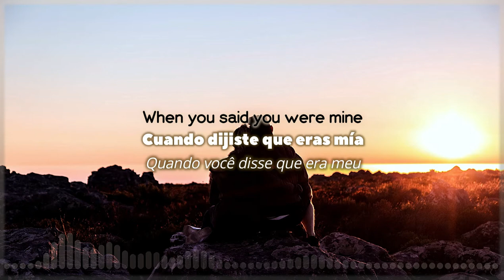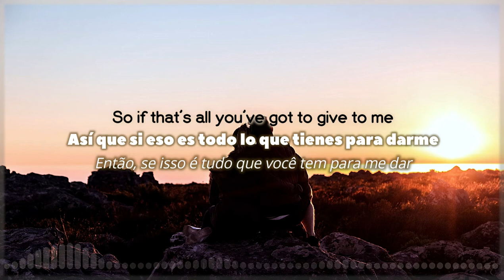SRTW & Buchs - Someone Else ft. CLOSR (Lyrics + sub.español + legendado)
(La imagen original no es la que aparece en el video, decidí hacerle unas ediciones para la ocasión.)

Espero les guste la canción, si encuentran algún error o tienen una sugerencia para la próxima canción que suba, háganmelo saber en los comentarios les estaré leyendo. Que tengan un buen día.